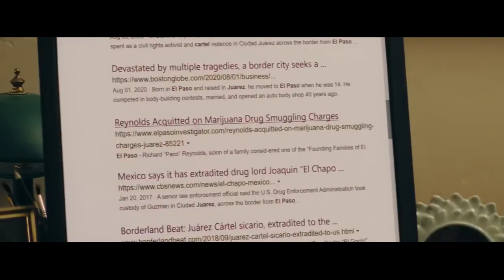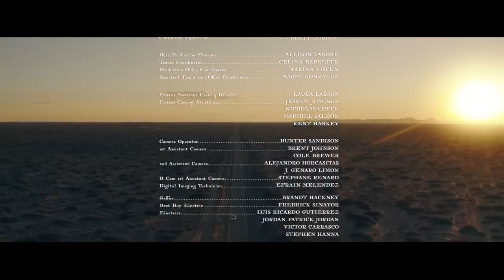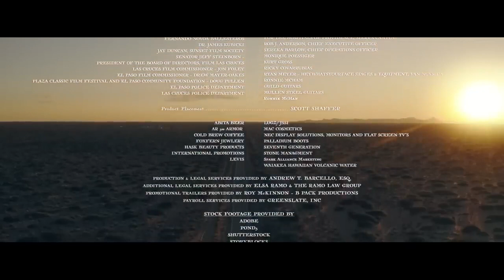Deth in Texas/HD/Action/Drama/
Death in Texas is a western thriller drama.The film directed and written by Scott Windhauser follows a journey of a man who fails to make a distinction between good and bad, and in the end decides what his heart thinks is the best he can do.
Released from prison after seven years, Billy learns that his beloved mother is in desperate need of a liver transplant. With no other options, he soon decides to break a few more laws to get her to the top of the transplant list and save her life.

Cast
Bruce Dern as Reynolds
Ronnie Gene Blevins as Billy
Lara Flynn Boyle as Grace
Clark Harris as Charles
Veronica Burgess as Sarah